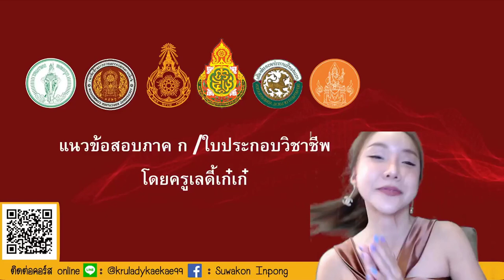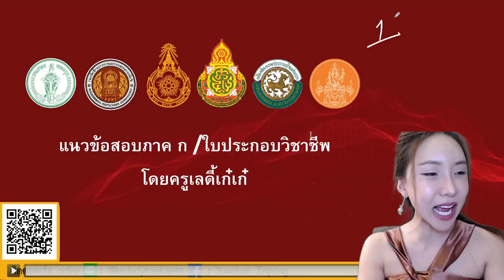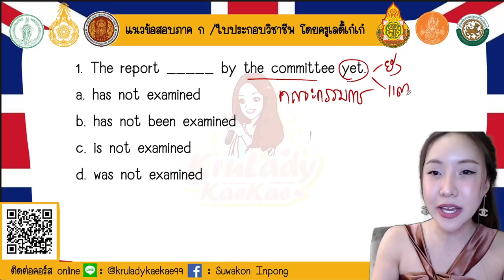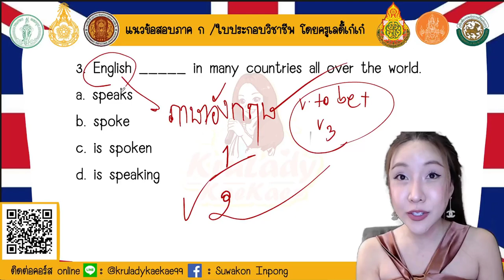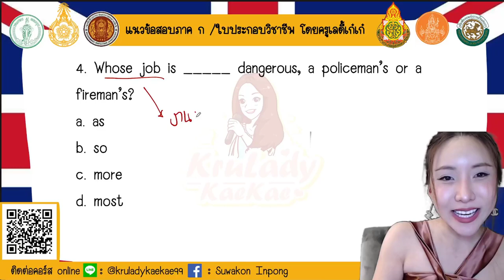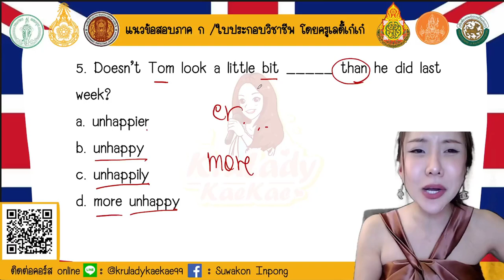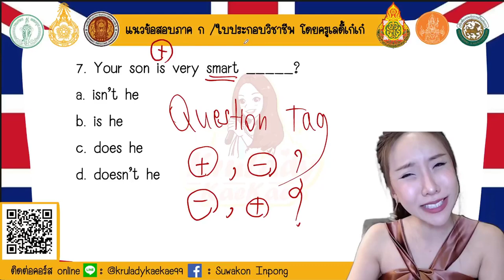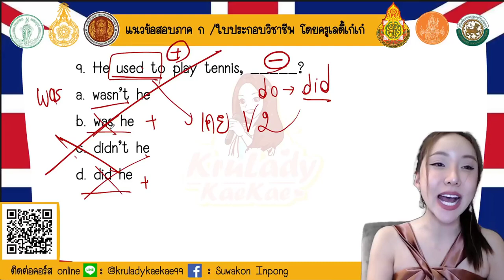【⏳ติวฟรี】ภาค ก ภาษาอังกฤษ | ติวสอบครูผู้ช่วย กพ | ประจำวันที่ 10/12/65